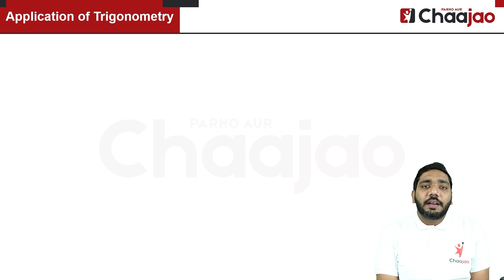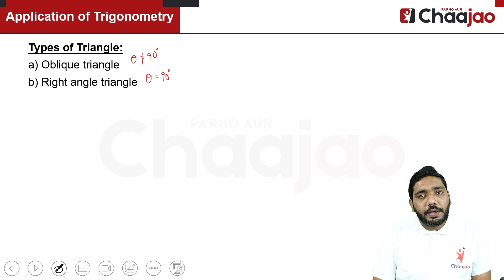Class-11th | Maths | Introduction to Triangle | Oblique and Right Angle Triangle